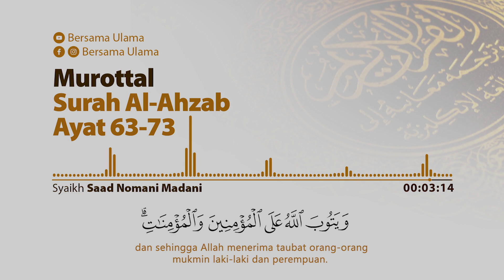Syaikh Saad Nomani Madani - Murottal Surah Al Ahzab ayat 63-73 | Bersama Ulama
Murottal Surah Al-Ahzab ayat 63-73

Bergabung di channel Telegram kami untuk mendapatkan stiker qur'an dan perkataan para ulama: